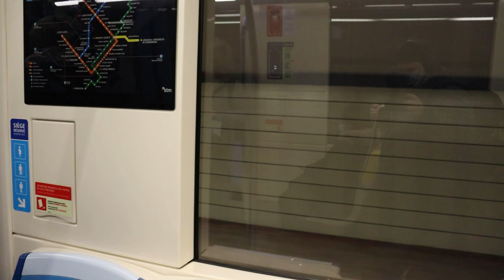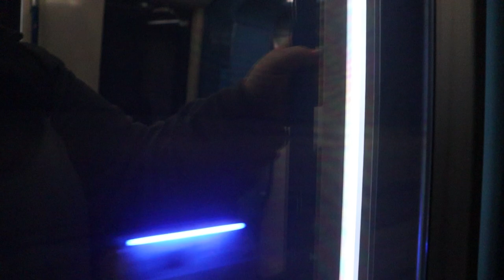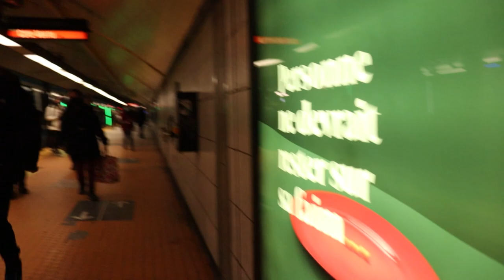[Montreal Métro] A First Ride Onboard The Last Ever Built Azur - Set 71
Welcome aboard the last ever produced azur set!

Chapters :

00:00 Set 34 entering Henri-Bourassa
01:36 Set 71 departing for Montmorency
02:15 Set 71 Approaching Henri-Bourassa
04:07 Set 71 Approaching Sauvé
06:22 Set 54 Parked in the Youville service tracks
06:41 Set 71 Approaching Crémazie
08:17 Set 71 Approaching Jarry
09:52 Set 71 Approaching Jean-Talon